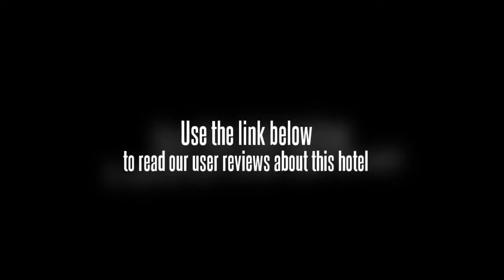Bluemoon Log Inn Bangalore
The Bluemoon Log Inn Bangalore offers a tour desk and free Wi-Fi as well as a dry cleaning service, a laundry service and meeting rooms.

Under 10 minutes drive away are some great tourist destinations such as the Rajiv Gandhi University of Health Sciences and Indian Institute of Astrophysics, and conveniently there is complimentary parking available at the Bluemoon Log Inn Bangalore should you need it. Tipu Sultan's Summer Palace, Karnataka Golf Association and Bangalore Football Stadium can be reached with a 20 minute drive. Bengaluru International Airport (BLR) is a 70 minute drive from the hotel. The hotel's multilingual staff will be happy to share local knowledge and assist you in organising your stay in Bangalore. Christ University, Bangalore Medical College and Research Institute and St. Joseph's College Bangalore are a 20 minute car ride from the hotel.